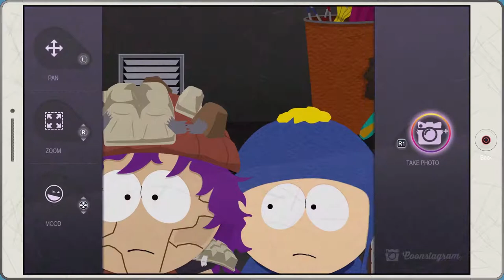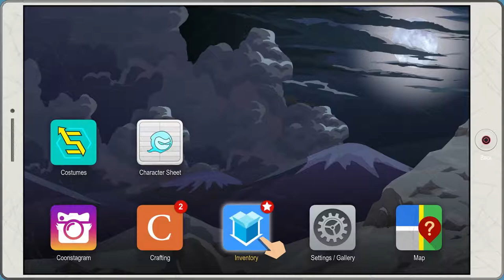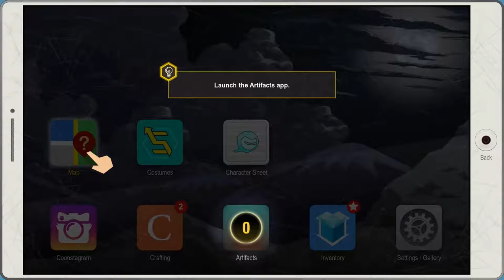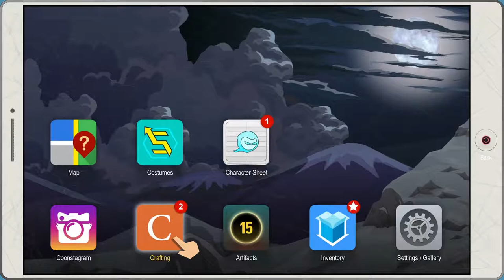South Park: Fractured But Whole - Episode 5 - Wangle Gaming